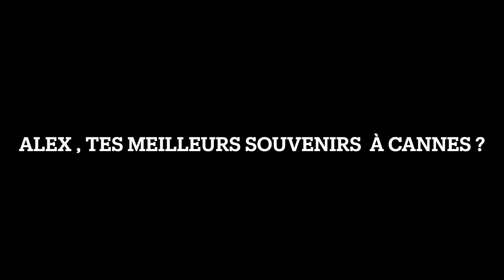Mon Interview pour Kiss Fm / Festival Entr'2 Marches à Cannes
Du 9 au 14 juillet passé , la ville de Cannes accueillait la 12ème édition du Festival International du Film sur le thème du handicap "Entr'2 Marches".
37 films sont sélectionnés parmi le monde entier pour cette nouvelle édition, malheureusement marquée par la disparition en mai dernier de la fondatrice de cet évènement, DominiqueVéran,.

Cette année, la comédienne Julie de Bona est marraine du Festival tandis que je suis le parrain. Je me suis exprimé au micro de Kiss FM a ce sujet .